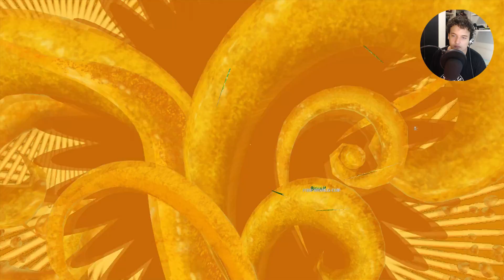RÚSSIA - AQUECIMENTO PARA A COPA 2018! #1 - (Jogo: Copa 2014)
Torne-se sócio do ARTE VIRTUAL FC e tenha a chance de assinar um contrato profissional de Pro Player de FIFA!